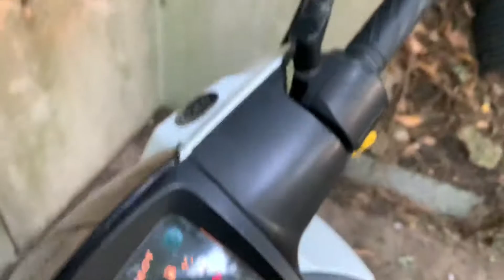MOPED WHEELIES Trying To Wheelie My Peugeot kisbee 100R